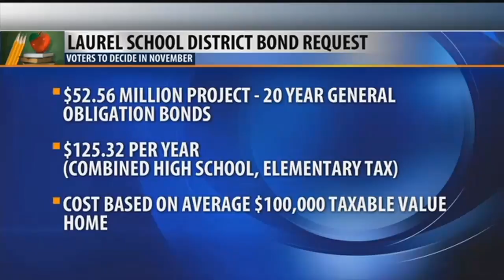Laurel School District seeking $52.5 million bond for elementary, high school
Laurel schools